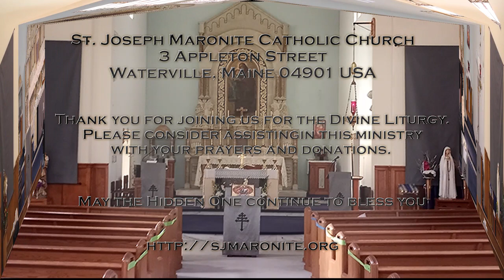St. Joseph's Maronite Catholic Church - 3/12/23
The Sunday of the Prodigal Son